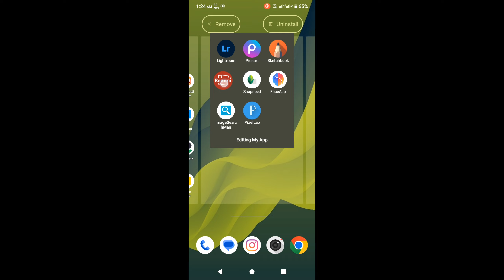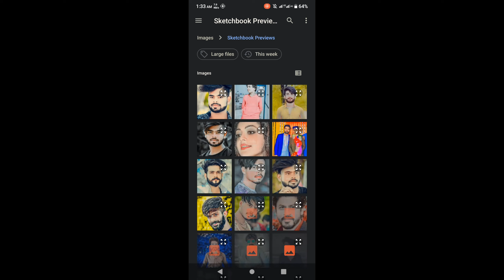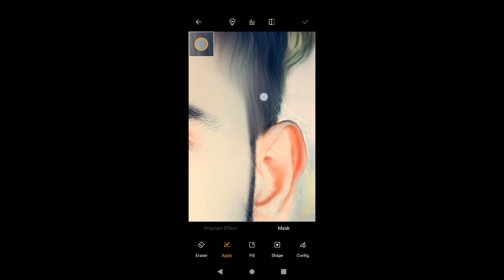SketchBook Editing😮👉Face Smooth New Trick😲|HD Face Smooth Just One Click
Face Smooth New Trick😲|HD Face Smooth Just One Click || How to Smooth Skin in Just One Click|Editing
Face Smooth New Trick😲||जानो इस वीडियो में |Hard Photo Editing Tutorial|New Photo Editing Best Trick
HD Face Smooth Just One Click 🔥|| Online Face Smooth Website || How to Smooth Skin in Just One Click

street photography presets lightroom free

Stylish
Separation